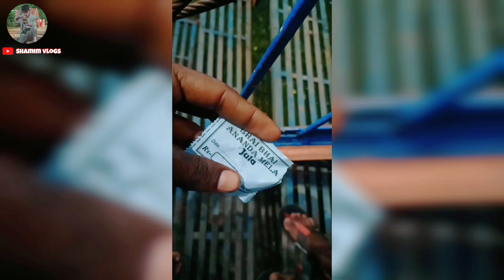Teddy bear Ka Sath Thodhi Si Masti 😂😂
description
  guess agr ap log sappurt karoga to ma agbarpaunga 🥰 buhut jal mast video ana wala hai

Agar Aap is Video Ko Skip Karke Dekha To Asali Maja Nahin Milega

To guess full sappurt karo guess agr app lok sappurt karoga to ma agbarpaunga 🥰

:: mina bajar
:: Assam vlogs 😱
:: buhut mast view
:: mina bajar ma
:: new vlog on 2022
:: mere mara lal new video mina bajar
:: teddy vi ayega 😊
:: new mast vlogs
:: life style vlog
:: Hindi vlog
:: new funny vlogs
:: new comedy volg

jungle mein mungal vs entertainment